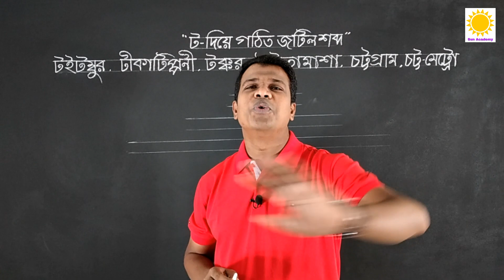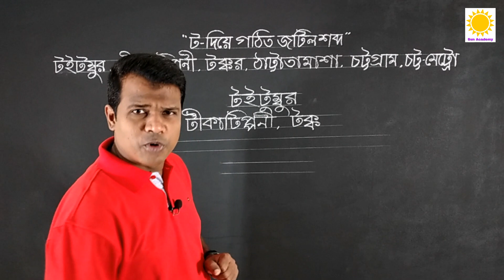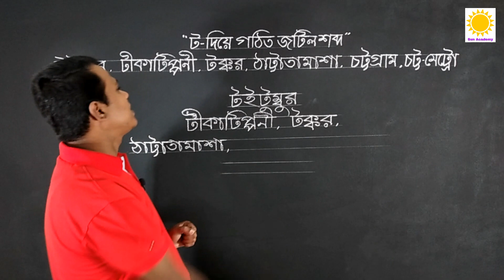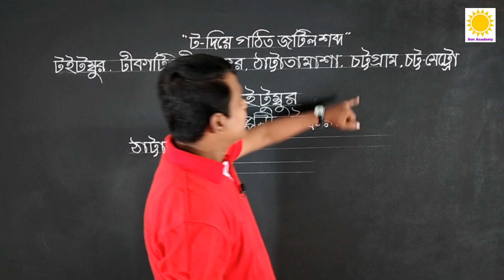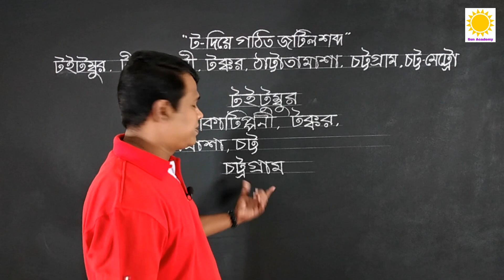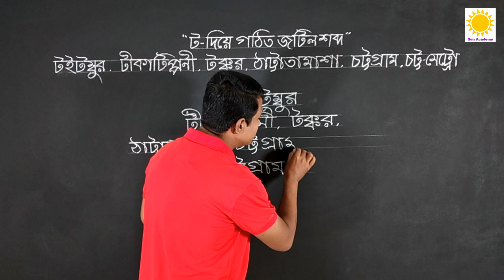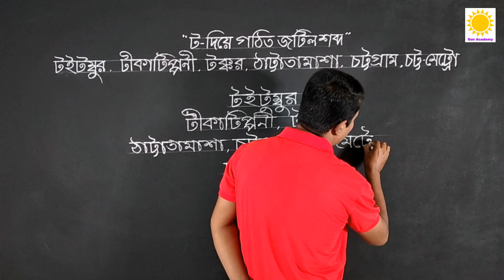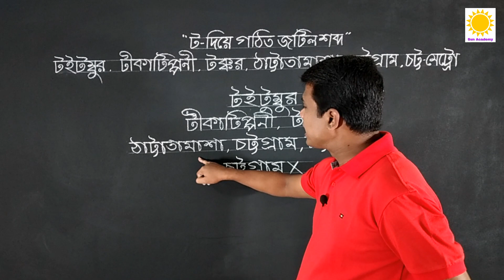যুক্তবর্ণ নিয়ে গঠিত জটিল শব্দসমূহ -১০ || যুক্তবর্ণ ,বানান শিক্ষা,Learn Bangla,Basic Bangla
Learn Bangle | যুক্তবর্ণ দিয়ে গঠিত জটিল শব্দ বানান / বানান শিক্ষা ,made with clear sound and right pronunciation.That make the video perfect for your baby.মোবাইল চালাতে পারেন কিন্তু বাংলা পড়তে লিখতে পারেন না, কিন্তু শিখতে চাচ্ছেন, এমন ভাই বোনরা কমেন্টে আপনাদের মতামত জানাবেন, চেষ্টা করবো আপনাদের উপকার করার জন্য এবং অবশ্যই আমার চ্যানেলটি সাবস্ক্রাইব করে সাথেই থাকবেন।